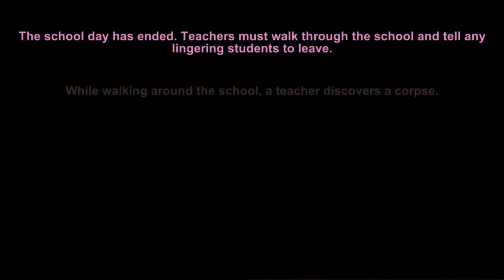(REUPLOAD) Eavesdropping, Notes in Lockers, and Faking Suicides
Original Publish Date: May 15th 2015